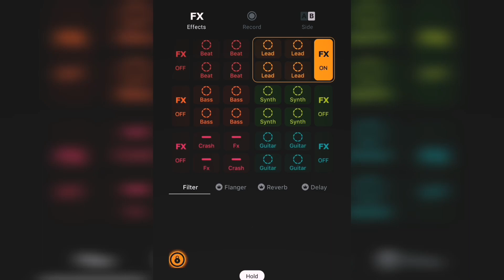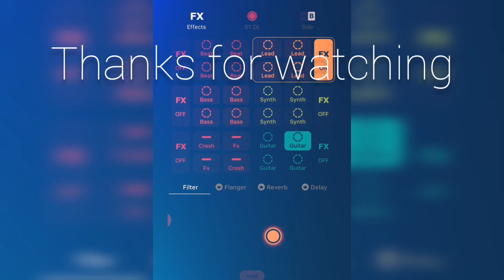How to make a BEAT DROP: Broken Bounce (Groovepad)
Created with Groovepad using the Broken Bounce sound pack by BLGN